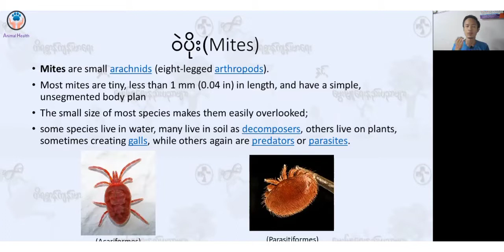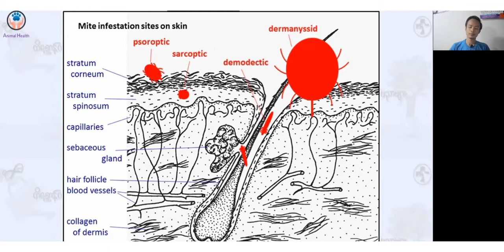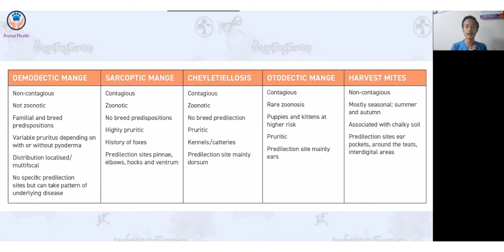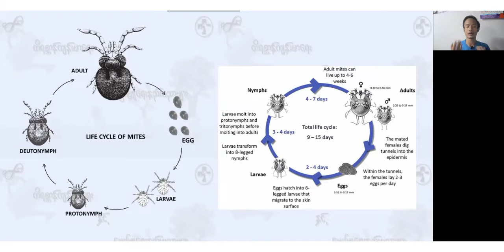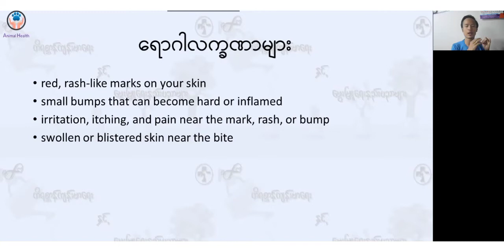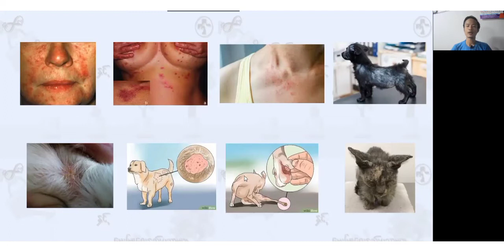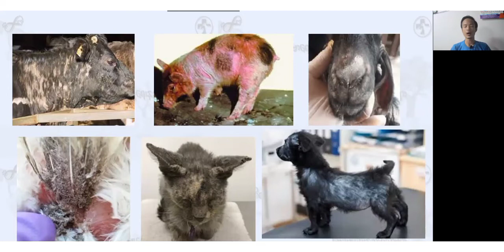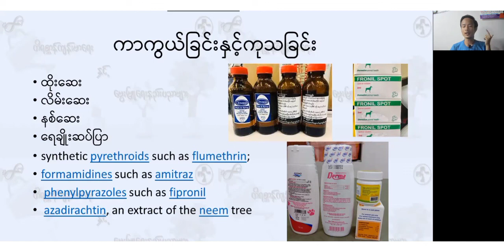ဝဲပိုး ကိုဘယ်လိုကုသမလဲ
Dr.72-Veterinary Clinic